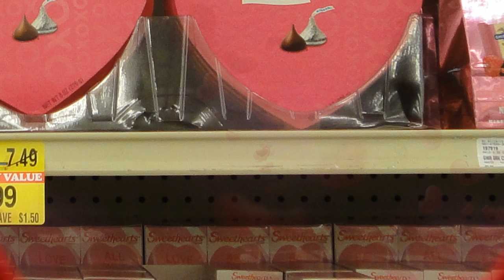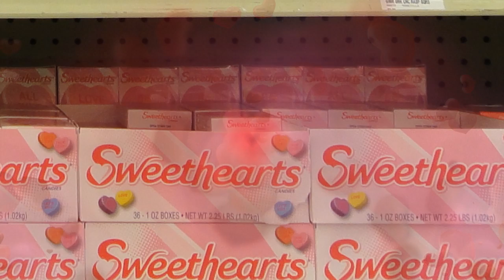"Katingalahan" (ang ginbatyag ko) (Ilonggo Song with Lyrics & Translation)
♥♥♥ Katingalahan ♥♥♥
Katingalahan ang ginbatyag ko
... What I felt was a wonder

Natawo ang gugma nga bala-an sa dughan palangga ko
... In my heart a sacred love was born

Yari ako sining matugnaw nga ka-agahon
... Here I am in the midst of a cold early morning (dawn)

Nagahalad sa imo sining ambahanon
... Offering you this song

Kay diri sining silong sang langit
... And under this sky

Ang gugma ko imo lang
... Please have my love

Batyaga ining kailo nga nagahigugma
... Please empathize with this fellow who is in love

Kay gikan sa akon dughan ikaw ang halaran
... Because coming from my heart I offer you

Sang putli gugmang wa'ay katapusan
... a pure and endless love...

Saligi palangga ko
... You can count on this

... Because deep from my heart I offer you

... a pure endless love...

This is an Ilonggo or Hiligaynon adaptation of the Cebuano song "Kahibulungan"
composed by Mil Villareal.
This song adaptation in Ilonggo or Hiligaynon (the language spoken in Iloilo and Negros Occidental) first came out at the height of Cursillo Retreats in Iloilo City in the mid-60s.
I'm not quite sure who made the Hiligaynon lyrics.

Cebuano: kahibulungan
Hiligaynon or Ilonggo: katingalahan
Tagalog: kababalaghan
English: wonderment